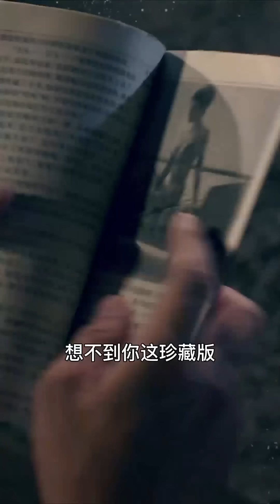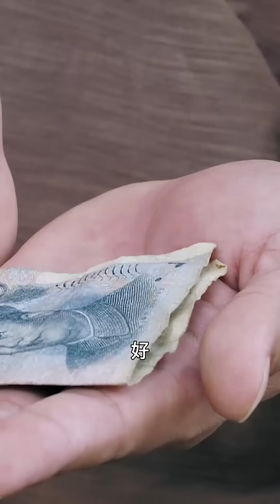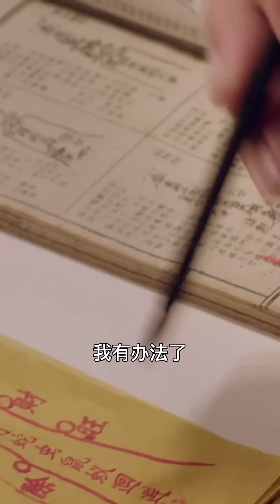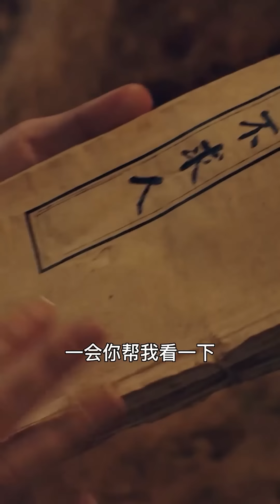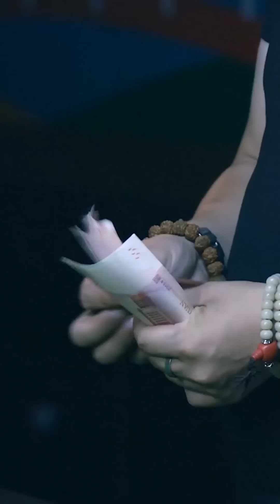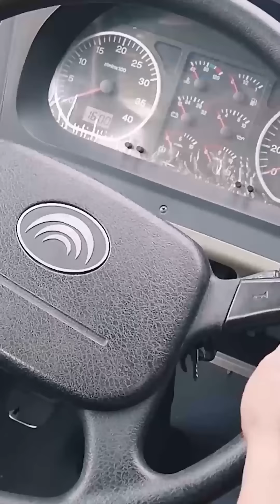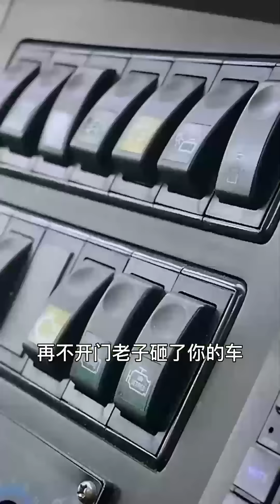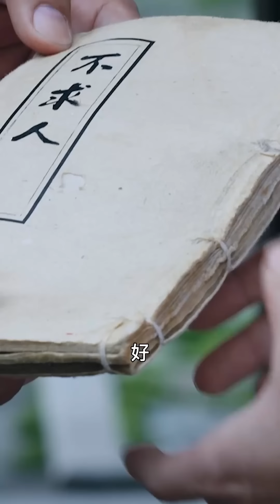[ENG SUB]【完整版】《神医下山Doctor Comes Down Mountain》去世的爷爷竟传授我生财之道，我直接飞黄腾达，走上人生颠覆#逆袭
Drama Name👉【神医下山Doctor Comes Down Mountain】

《神医下山Doctor Comes Down Mountain》主要讲述的是穷小子意外得到一本致富秘籍，学习生财之道，成为武功高手和神医，偶然遇到美女对他一见钟情，从此走上人生巅峰

"Doctor Comes Down Mountain" mainly tells the story of a poor boy who accidentally got a secret book on how to make money, learned how to make money, and became a martial arts master and a miracle doctor. He accidentally met a beautiful woman and fell in love with him at first sight, and then he reached the pinnacle of life.